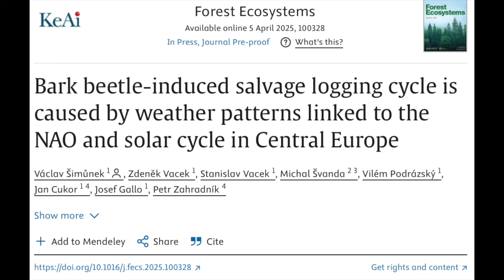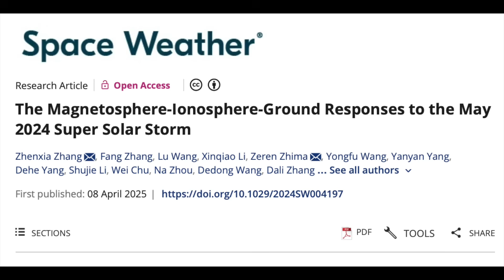Solar Eruption Aimed at Earth - First Analysis/Forecast | S0 News Apr.13.2025